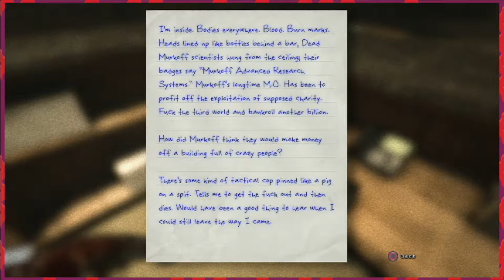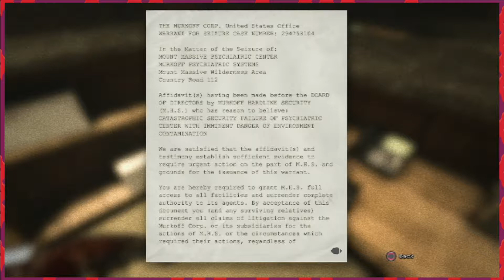Outlast: Turn Those Lights Out - Episode 2 - GoodGameTime